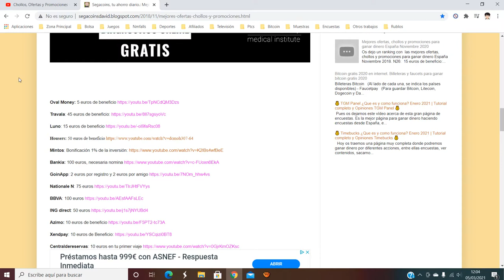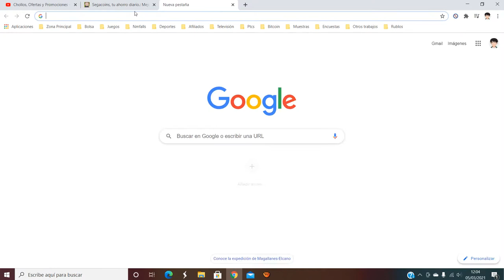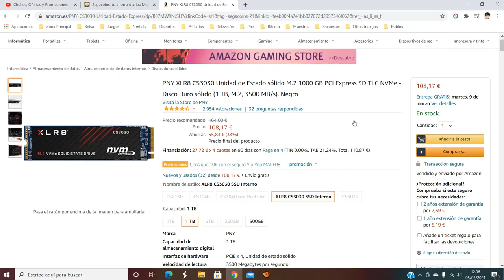💻 ¡Oferta Amazon! Disco SSD PCIe PNY XLR8 de 1TB barato 108€ ¡34% DTO! Opinión | Descuento 💻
Disco SSD PCIe PNY XLR8 de 1TB barato 108€

💻 ¡Oferta Amazon! Disco SSD PCIe PNY XLR8 de 1TB barato 108€ ¡34% DTO!

Capacidad del SDD: 1000 GB
Factor de forma de disco SSD: M.2
Velocidad de lectura: 3500 MB/s
Velocidad de escritura: 3000 MB/s